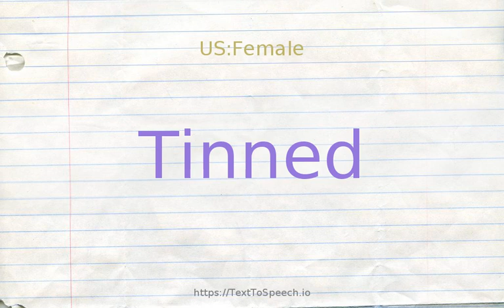How to pronounce tinned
Learn how to say TINNED in English correctly with TextToSpeech.io free pronunciation tutorials. American & British English pronunciation of male & female voices provided in videos. Check them out!

    TINNED definitions:
    (s): sealed in a can or jar